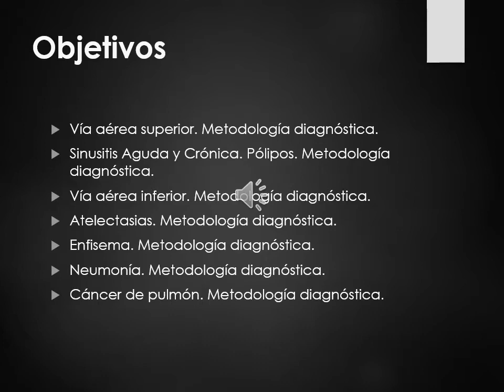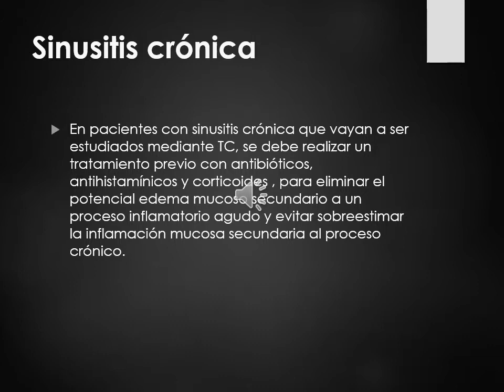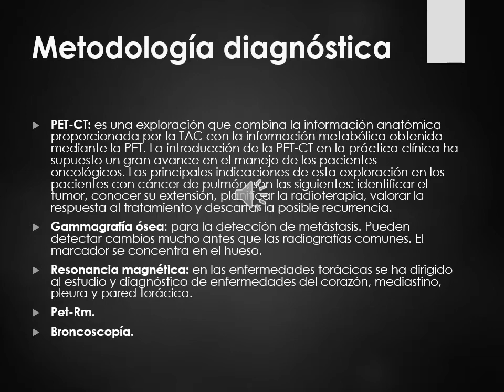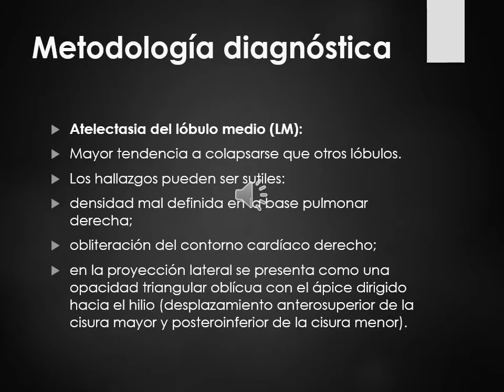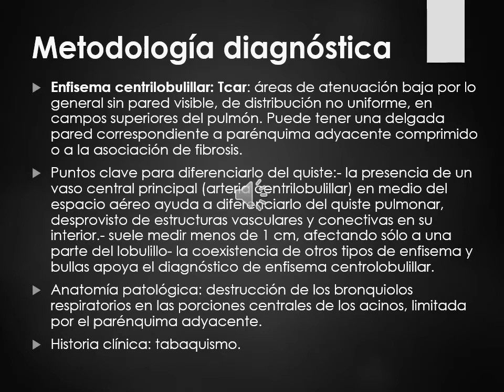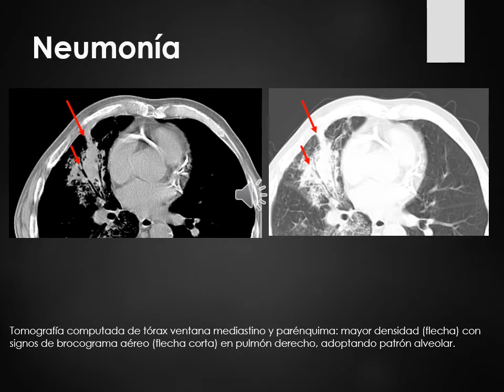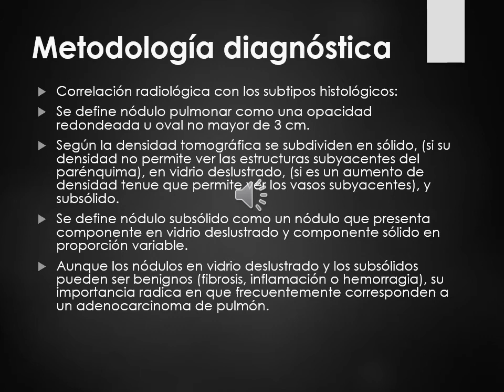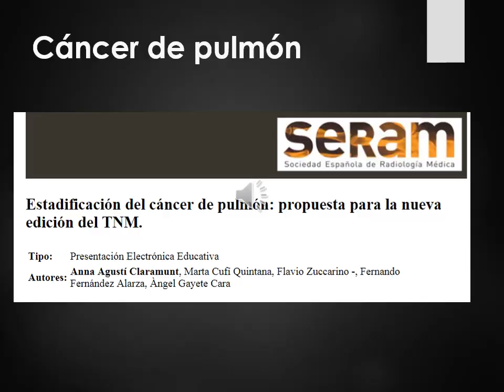P. Respiratoria IMAGENES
Teórico N° 11 de patología humana.
Bibliográfica Robbins y coltran Patología estructural y funcional 9na edición